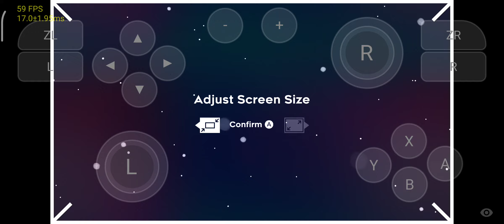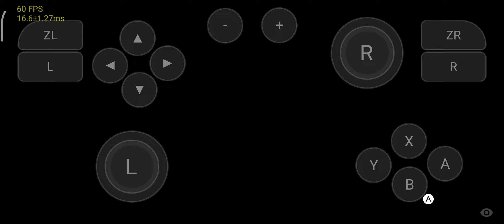Celeste | Skyline Emulator | Mi 11x Snapdragon 870